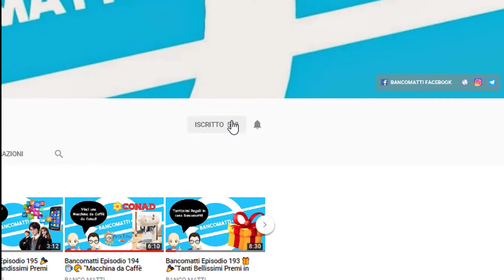Haul Thun Shop - Apriamo un Pacco da 240 euro Ep.276